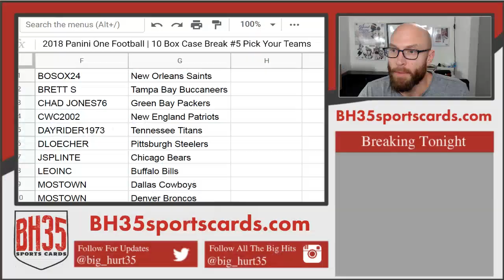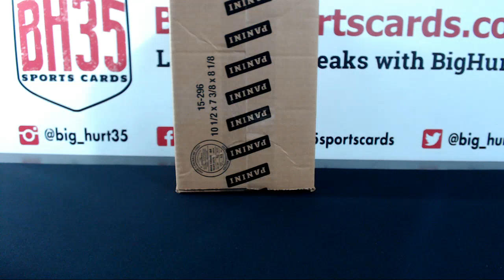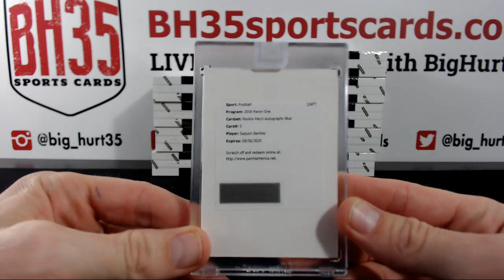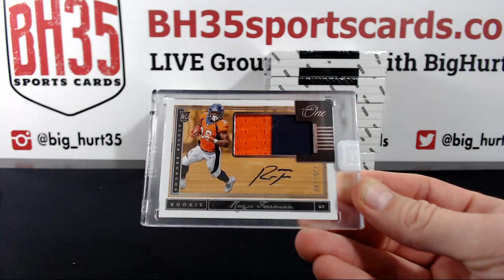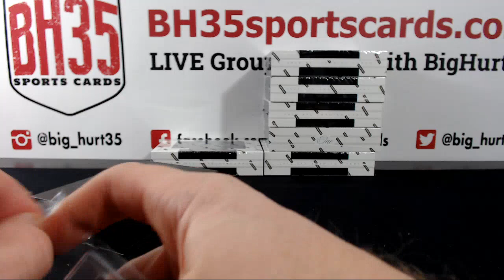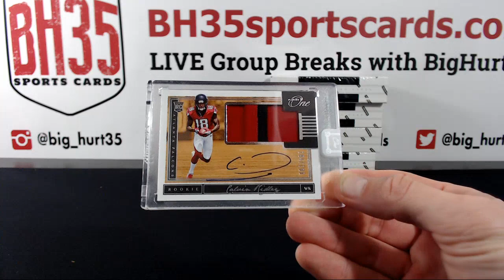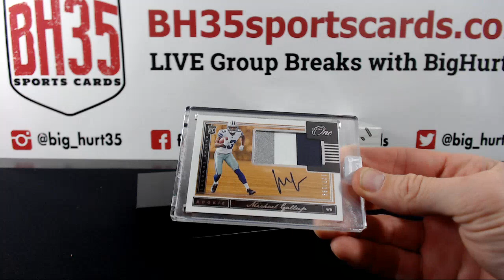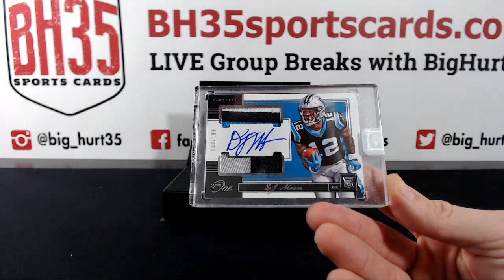2018 Panini One Football | 10 Box Case Break #5 Pick Your Teams